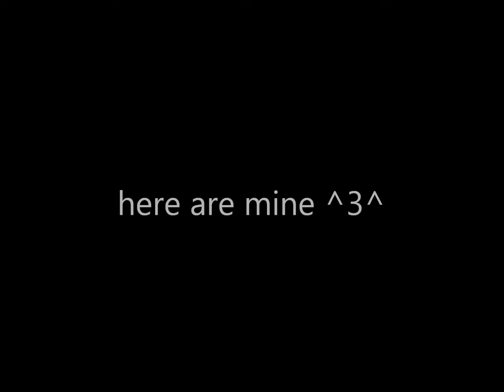contest entry for zeropain54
enjoy no one entering soo its kind of no contest now! but i kan wait about a week to c who all enters now